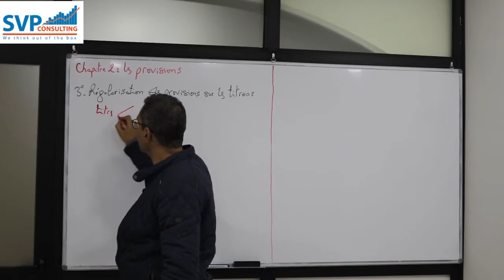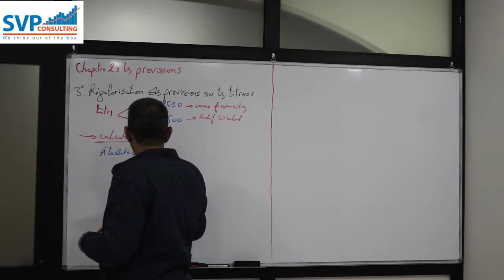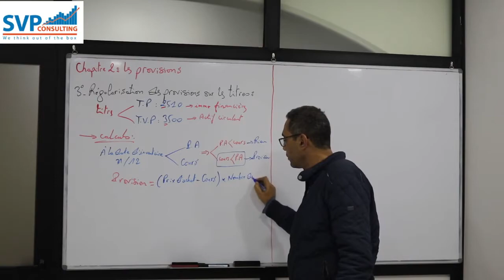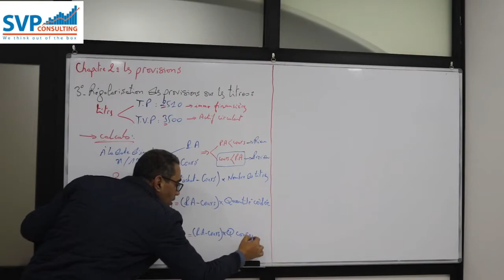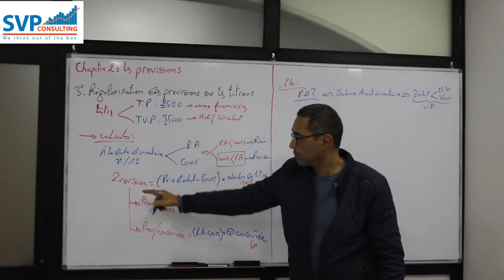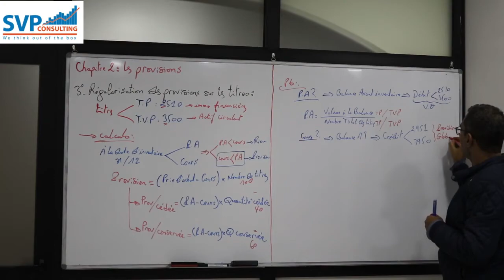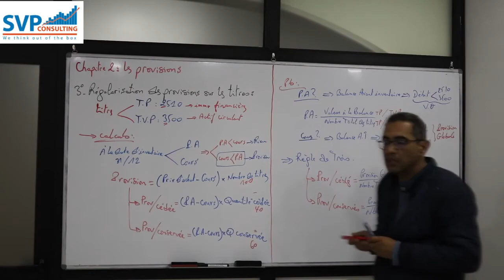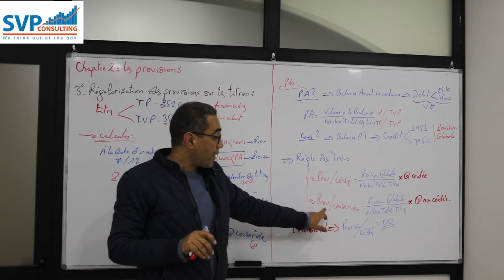2BAC 24 Comptabilité les TP et les TVP cours1sur2 1